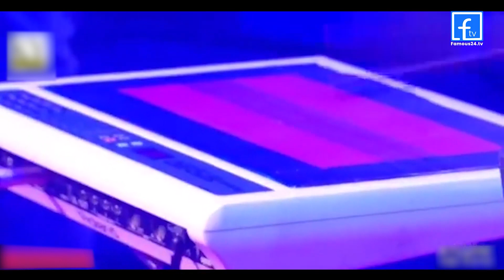দেবো তোকে দেবো ষোল আনা | SHOLOANA VIDEO SONG | Nazneen Sweety | Famous24.tv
দেবো তোকে দেবো ষোল আনা | SHOLOANA VIDEO SONG | Nazma Sweety | Famous24.tv